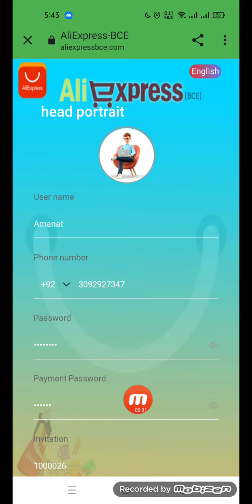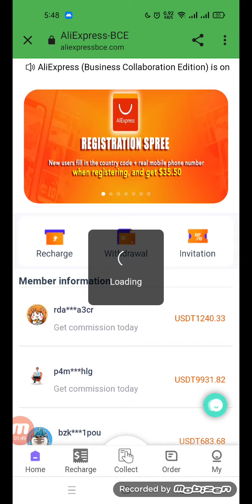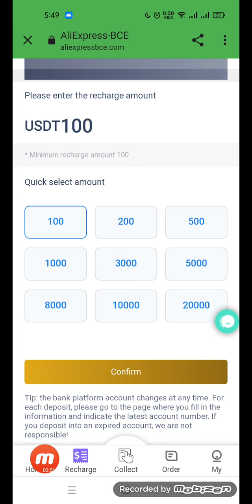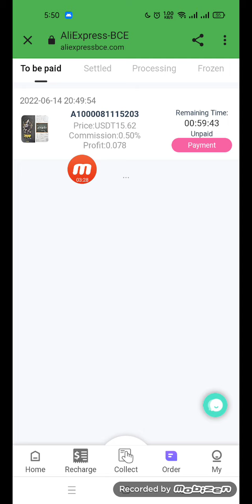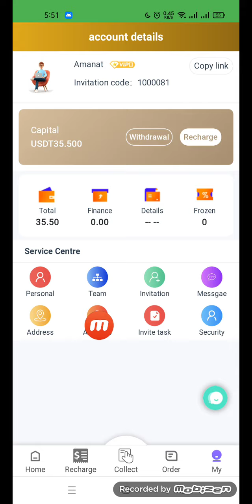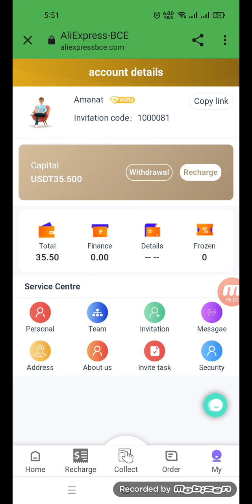New AliExpress Crawl Site | June Order Crawl Site | New Order Crawl App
✅Bonuses And Earnings Of The Platform⬇️
Register get free $35.5
Recharge $100 and get 10% for free,
Recharge $500 and get 12% for free,
Recharge $1000 and get 16% for free.

Invite a friend, you can get 30% of your friend's first recharge amount

💎💎💎Level 1 users will be rewarded 16%.
💎💎💎Level 2 users will be rewarded 8%.
💎💎💎Level 3 users will be rewarded 4%.

Best Airdrop Earning Apps
Top Best Aidrop Of Trust Wallet
Free Token Earning Airdrops
Best  Airdrop of 2022
Best Self Earning Token
Best Coin Of 2022
How to Make Money
Free Trust wallet  Coin
best earning aap
2022 best earning app
register get 35.5 USDT